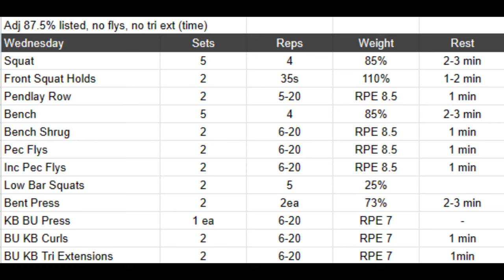Bent Press, Squat, and Bench Day - Week 3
Bent Press, Arthur Saxon